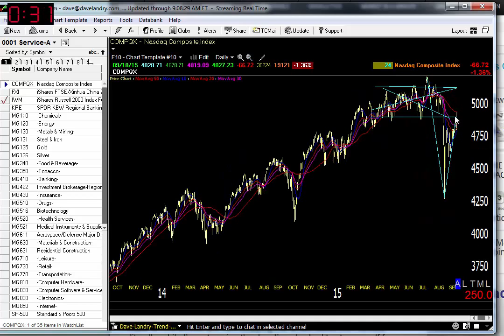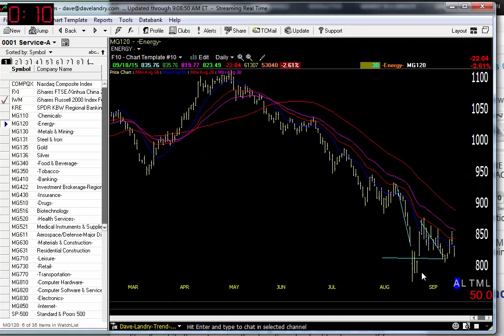09/21/15 Dave Landry's Market In A Minute